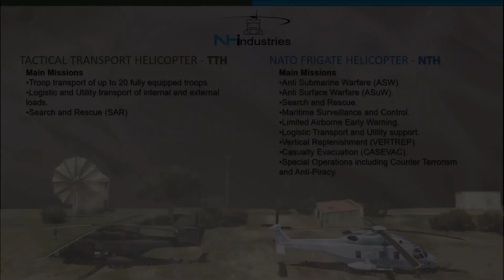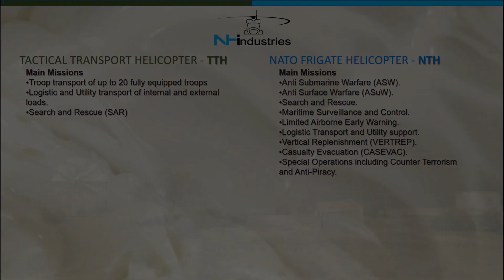NH 90 Caiman - Fuerzas Armadas Españolas / Spanish Armed Forces - ARMA 3 Machinima Cinematic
Con la ayuda del Editor EDEN de Bohemia Interactive, en su programa ARMA 3, y gracias al excelente trabajo hecho por diseñadores software españoles para el material propio, presento una serie de Fichas sobre el material y armamento utilizado, tanto por las Fuerzas Armadas Españolas como por sus Cuerpos de Seguridad Nacional (Cuerpo Nacional de Policía y Guardia Civil). En esta simulación 3D en vídeo, se presenta uno de los helicópteros de transporte y marítimo para fragatas, de mayor rendimiento y eficacia actualmente.

AGRADECIMIENTOS
Programa ARMA 3 (Editor EDEN) de la empresa Bohemia Interactive y a todos los propietarios y desarrolladores de los MOD utilizados en este vídeo.
Agradecimiento especial al equipo de COMUNIDAD ESPAÑOLA ARMA 3, por su magnífico trabajo de desarrollo de mods españoles, imprescindible en cualquiera de mis vídeos.

 Agradezco el uso musical de (You Tube Library):
 “My train’s a comin” de Unicorn Heads

CANAL FACEBOOK (@FFAASpain):
spanish armd & national forces